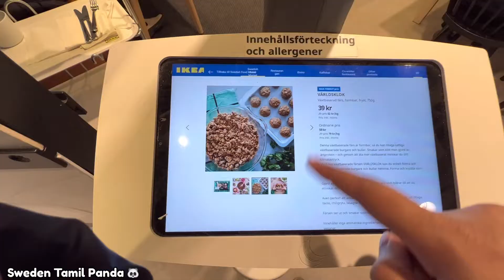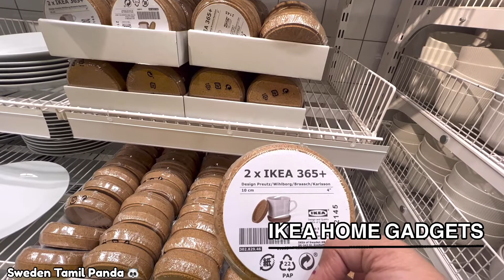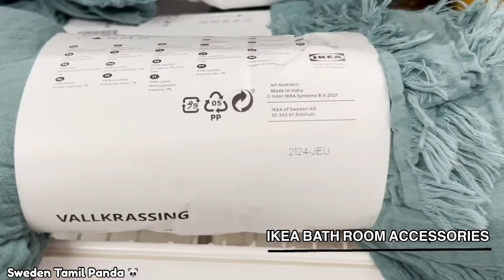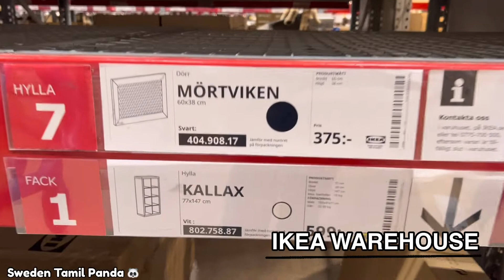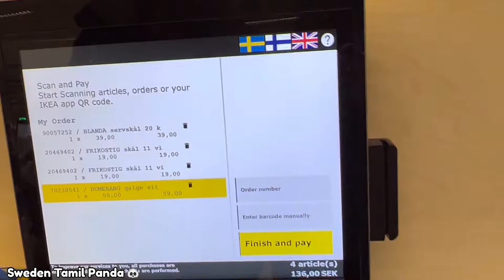IKEA TOUR TAMIL VLOG || HOME GADGETS TOUR || VEG KEBAB || WORLD'S LARGEST IKEA STORE SWEDEN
00:00 - INTRODUCTION
00:22 - CAFE
01:15 - HOME GADGETS
03:37 - BEDDING SETS
04:16 - BATHROOM ACCESSORIES
04:30 - LIGHTS
04:52 - PAINTINGS
05:04 - HOME DECOR
05:25 - IKEA WAREHOUSE